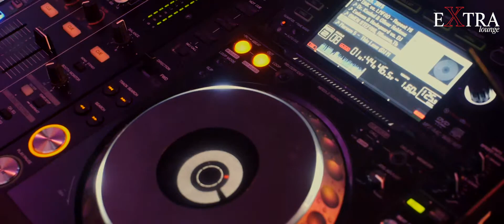Третья не лишняя @ ExtraLounge